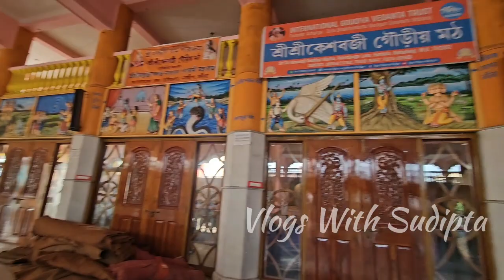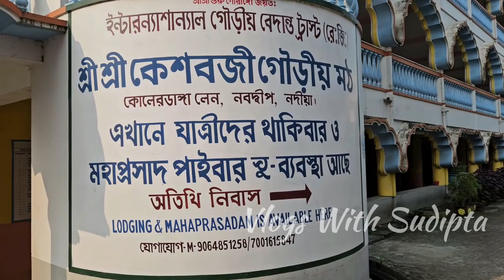Sri Keshabji Gouriya Math || Nabadwip Mayapur Bhraman Vlog 1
শ্রী কেশবজী গৌড়ীয় মঠে মিউজিয়াম টি ঘুরে দেখে সত্যি অসাধারন লাগলো